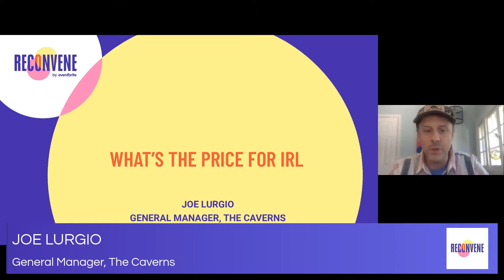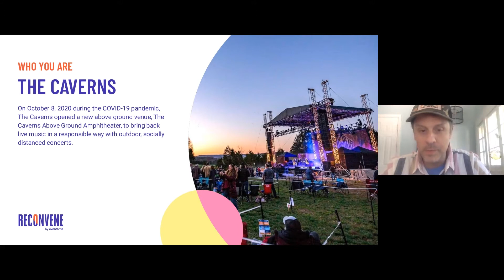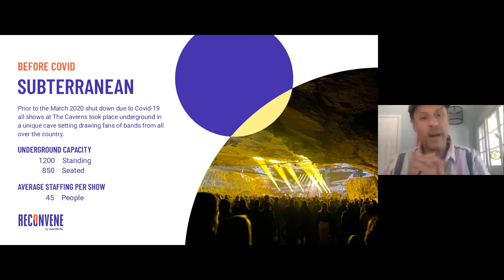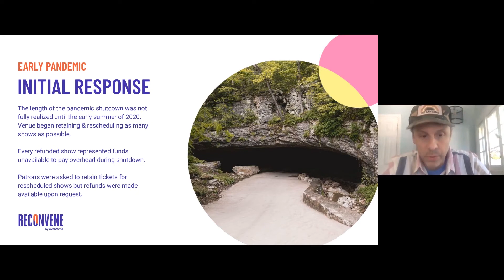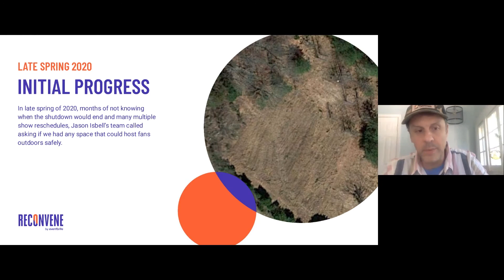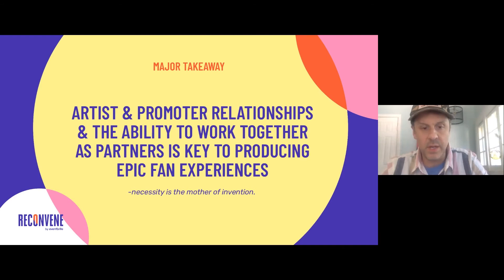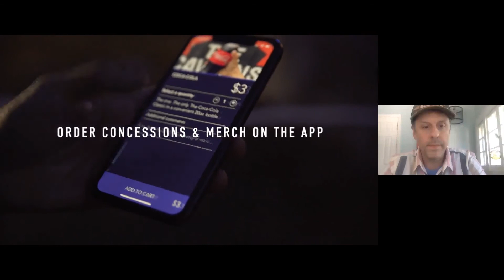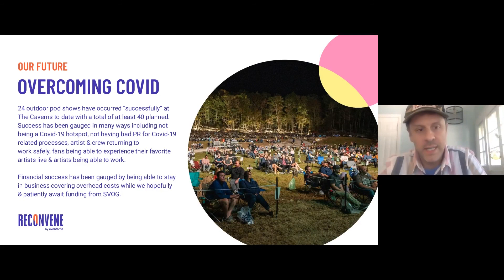What’s the Price for IRL?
The Caverns, a jaw-dropping concert hall, has been making a mark with their socially distanced Pod shows in 2021. Joe Lurgio, GM, dives into the price of producing IRL events in a post-Covid world and sharing how the venue has successfully navigated.